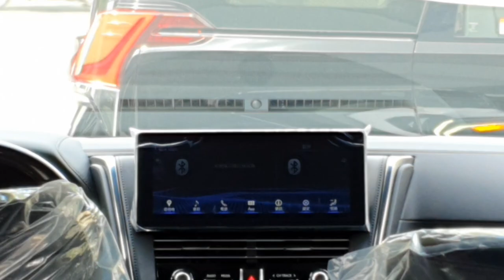LM 300h 2020 arrived